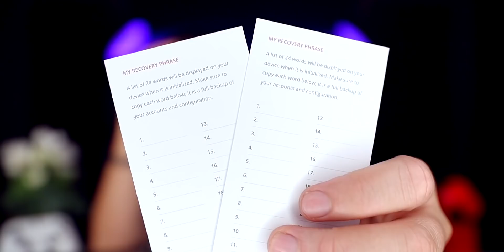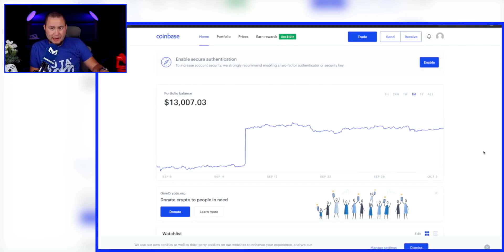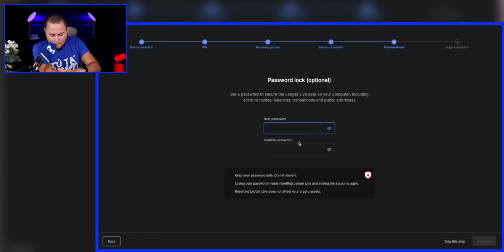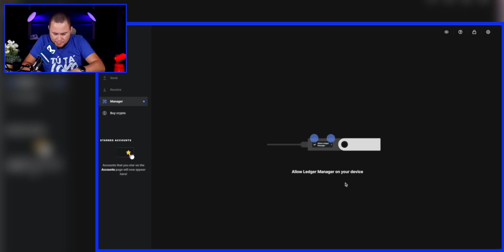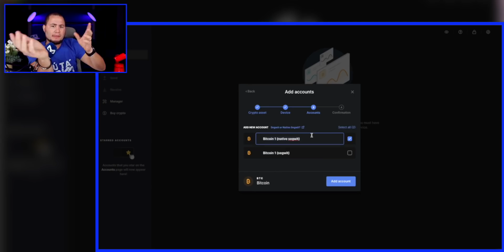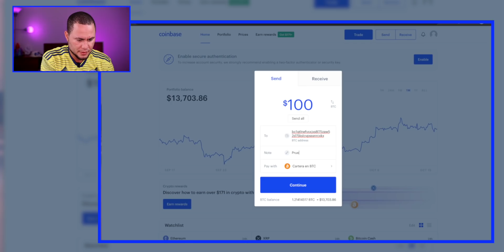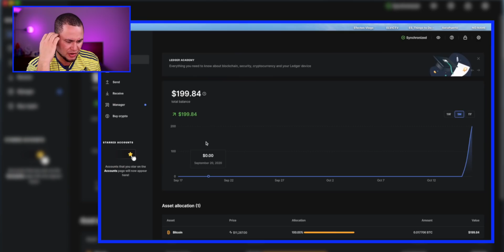DONDE GUARDO MIS BITCOINS EN FISICO Y DONDE COMPRAR!!!!!!!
Este video no es una recomendación a que se meta a bitcoin, es su dinero, es su asunto!

Pero si va a entrar ingrese aquí y te dan $10 dollars en BITCOIN Si creas la cuenta con este enlace: